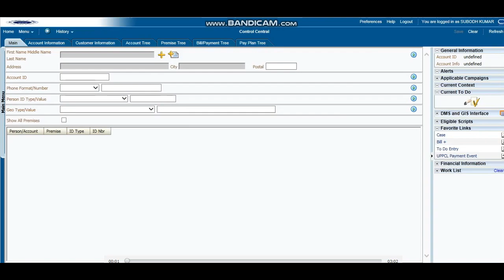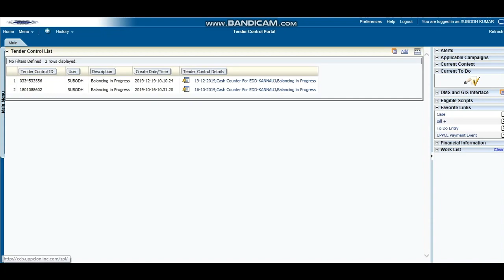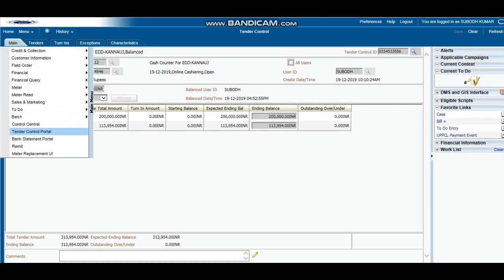Tender control balancing in HCL (Very important for cadhiers)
Video from shri Amit kumar (AE IT Dvvnl)